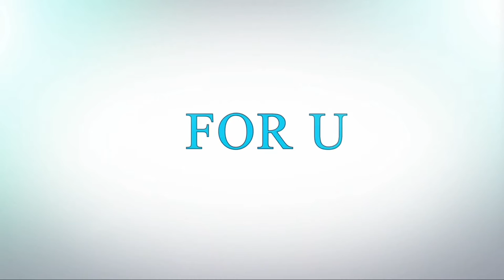kids party wear traditional dress designs catalogue | Foru